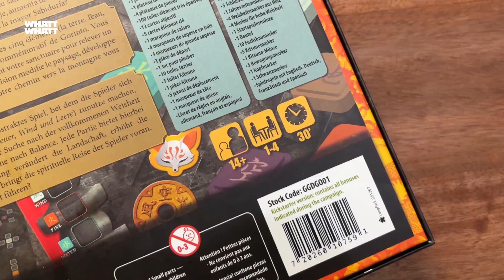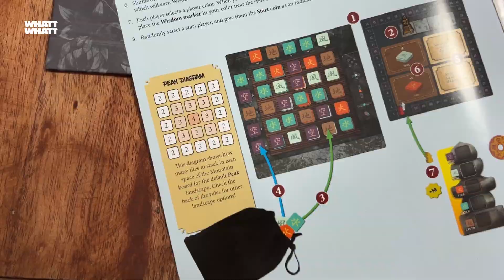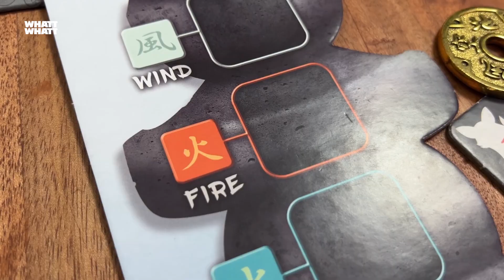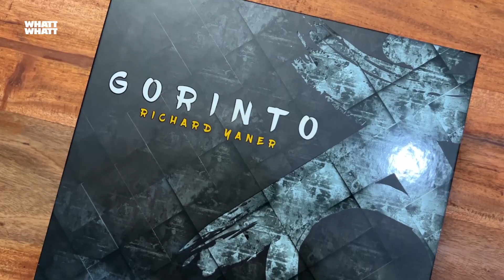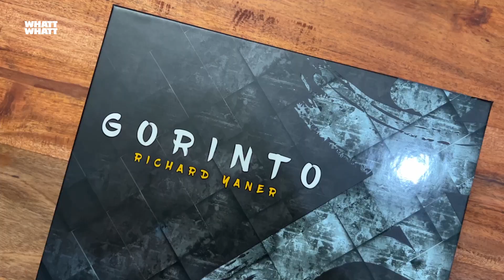KOLEKSI BATU - Cara Main Gorinto Board Game Indonesia | WHATT HOW TO PLAY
Gorinto merupakan board game untuk 1 – 4 pemain. Pemain akan berlomba menyusun Gorinto, memorial shrine jepang yang merupakan susunan batu bertumpuk dengan bentuk berbeda setiap tingkatnya yang melambangkan 5 elemen. Para pemain akan mengumpulkan elemen dengan cara yang unik. Tanah mendalam, Air meluas, Api meninggi, Angin bergerak bebas, dan terakhir kehampaan yang terselip diantaranya.

Oiya terdapat solo mode juga di Gorinto ini yang tidak kami mention di video.

00:00 Opening
00:08 Gorinto
01:00 Set up
02:17 Elemen
03:39 Giliran per jumlah pemain
03:59 Scoring
04:29 Variasi
05.12 Closing

What Happens At The Table adalah media informasi board game yang bertujuan untuk mengenalkan dan menyebarkan keseruan bermain board game ke seluruh penjuru Indonesia.